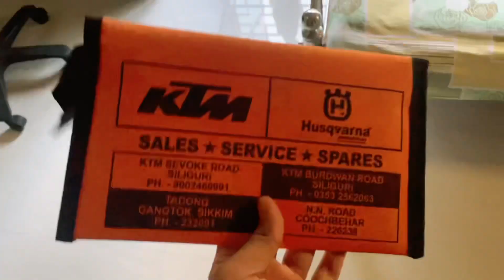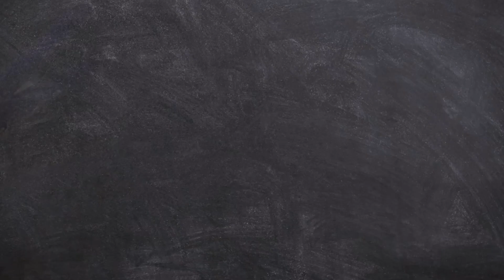🤬What KTM Service Center Speak 🗣 | 😱Don’t Sell Bike |😭 KTM Duke 250 | 2022 KTM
🤬What KTM Service Center Speak 🗣 | 😱Don’t Sell Bike | KTM Duke 250 | 2022 KTM Duke 250 | New 2023 KTM Duke 250 | New KTM 200 | KTM Duke 250 Issues | KTM Duke 200 issues | UK07 Rider

By @Skypradhansiliguri

Instagram I’d:- GaganPradhan22